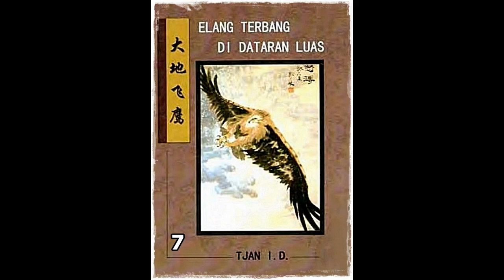Seri Cerita Silat Elang Terbang Di Dataran Luas Jilid 7